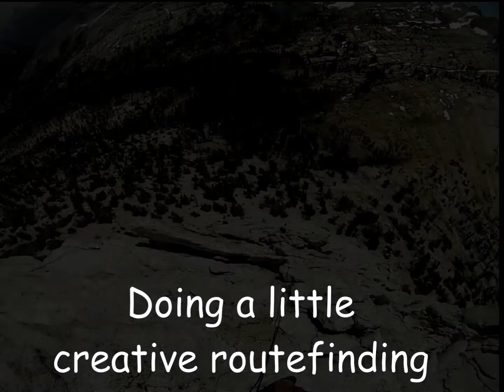Cathedral Peak Chimney Bypass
Cathedral peak is one of the most outstanding 5.6 climbs around.. But its a victim of its popularity and of the bottleneck 'chimney pitch'. If there are many slow moving parties ahead it can mean you are doing the descent with headlamps. The chimney goes 5.6, but to the left there's a climb with a couple 5.7 moves that can get you past the bottleneck and onwards towards the top. The harder moves start with the first red cam and end with the green nut.

At the top of the chimney I continue 'offroute' to the left, to find an alternate line and belay that is a good place to start the final pitches to the summit.